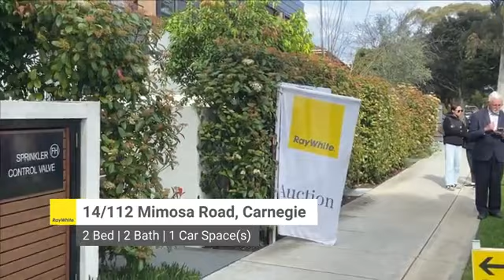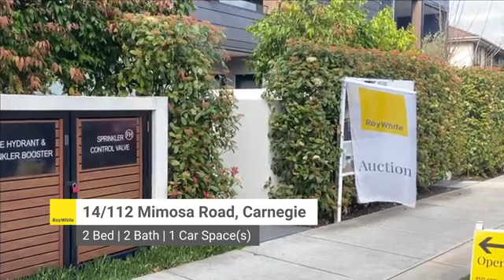Live Auction @ 14/112 Mimosa Road, Carnegie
Get FREE insights for this auction:
2 Bed | 2 Bath | 1 Car Space(s)

Ray White - Carnegie
Listing Agents:
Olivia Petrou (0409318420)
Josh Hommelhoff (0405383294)